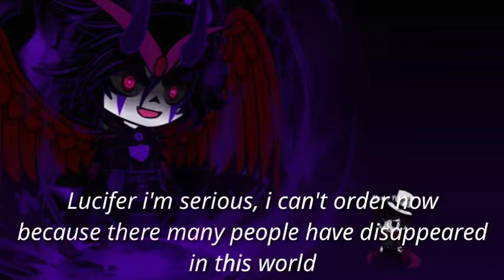Gacha Heroes The Reaper Arc Ep 3 "The Red Ogre Comes Out"